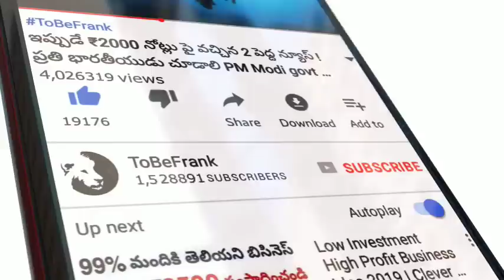Heavy Rains in Telugu States LIVE Updates || Weather Forecast - MH Exclusive Visuals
Join our Telegram channel to get Daily Intraday Calls and money earning tips and loot offers
Join these Earn apps through our referral and get extra benefits

2) చేతబడి చేయడం ఎలా? | Is black magic real | Black magic scary truths | chetabadi in Telugu |EP#5